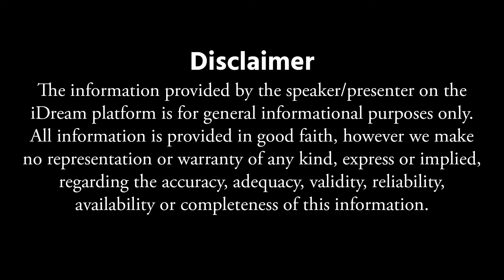Diet for weight loss in TELUGU | Best healthy diet for weight loss | Dr Aruna Devi